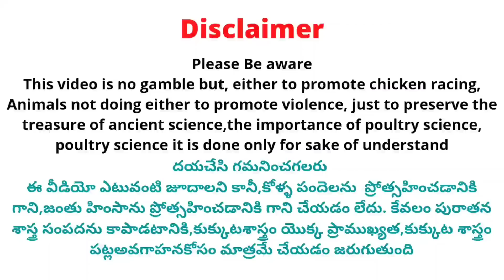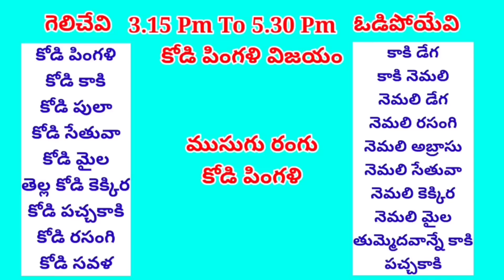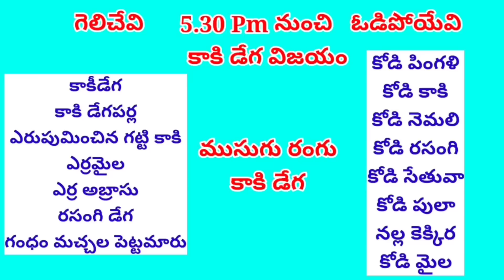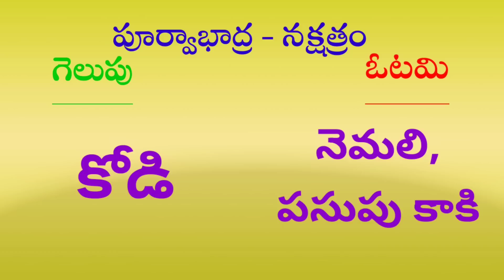21 February 2023 Today Winning Colours kukkutasastram srinugarifarms @SGF Roosters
21 February 2023 Today Winning Colours kukkutasastram srinugarifarms @SGF Roosters

 Address 👇
Srinu Gari Farms

Cast :
Prudhvi Raj
Rowdyhero

Address ::
west Godavari (Dt)
Dwarka tirumala
534451